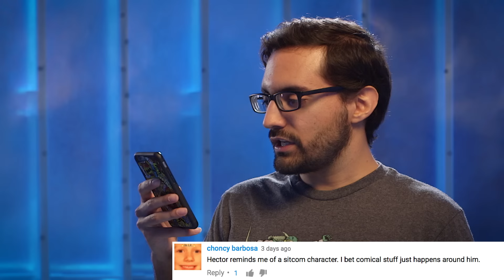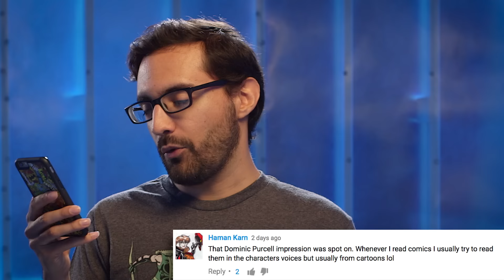Arrow Tackles Gun Control Debate + Supergirl’s New Romance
Romance comes to SUPERGIRL! ARROW takes on a new Black Canary!! POWERLESS swims to Atlantis!!! Hector breaks down all the DCTV goodness and answers your questions and comments.

Be sure to visit DCComics.com after each new episode to read exclusive follow-up posts by the DCTV Couch Club!